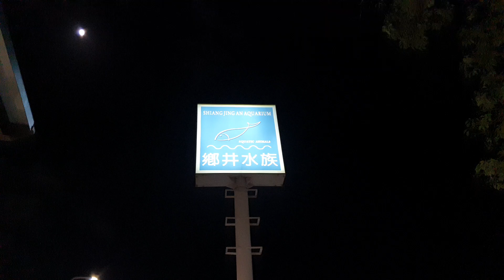去魚店買小蘭壽【嘉義鄉井水族】白同學水族